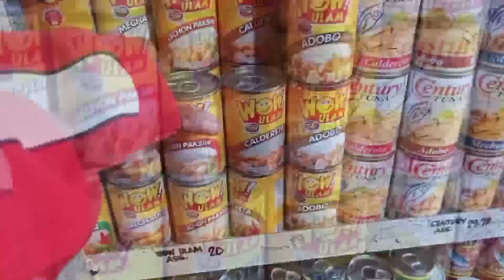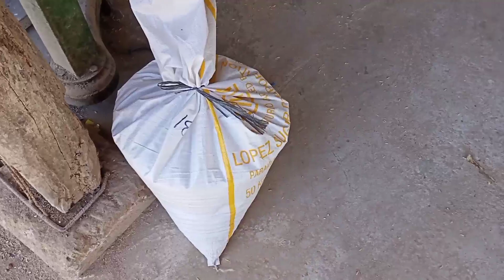MAY IMPORTANTE NA PINUNTAHAN NAMIN SA BAYAN//BINIGYAN KO SI MAMA MODING NG BIGAS!!!